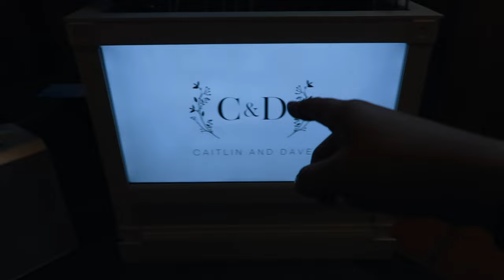DJ Gig Log 76 | First Wedding Of 2022 At Bells Brewery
Welcome to 2022! hope you enjoy this gig log. I had a blast at this sunday wedding and i'm starting to change my thoughts on them all together.  This was the second sunday wedding in a row that ROCKED!

⏰ Time Stamps
0:30 intro
2:30 drive
2:50 Setup
5:45 live introductions
7:40 photographers kicked out
9:50 Dancing
10:40Recap